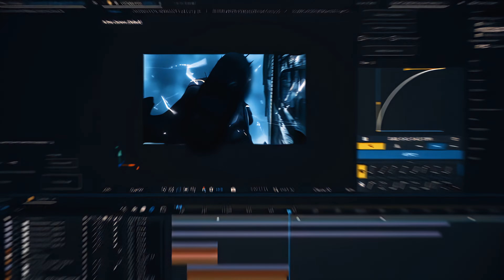「Sleepwalker 🌙」I AM ATOMIC - The Eminence in Shadow「AMV/EDIT」4K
Anime: The Eminence in Shadow
Song: Sleepwalker (slowed) - Akiaura
IB:  @whixsby
0:00 - Intro
0:07 - Edit
0:17 - Loop
0:27 - Outro